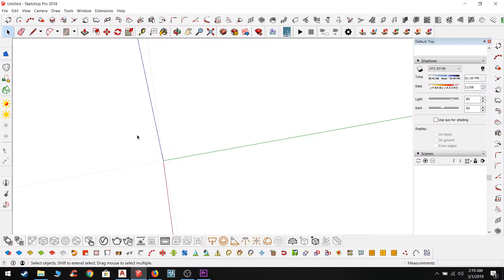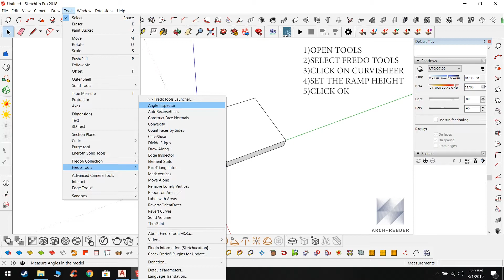HOW TO MAKE A RAMP IN SKETCHUP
Learn how to make a ramp in sketchup .